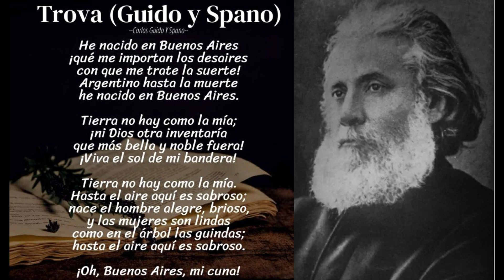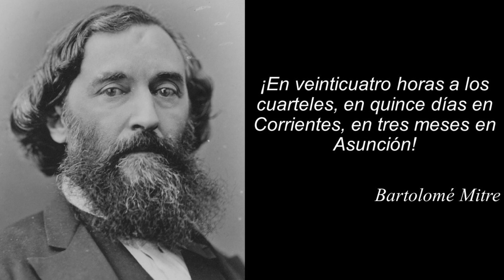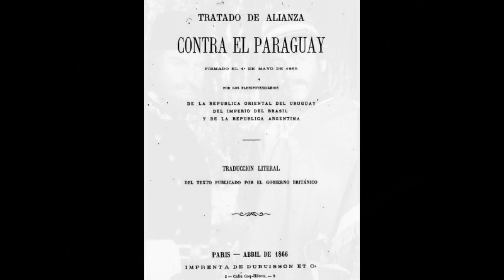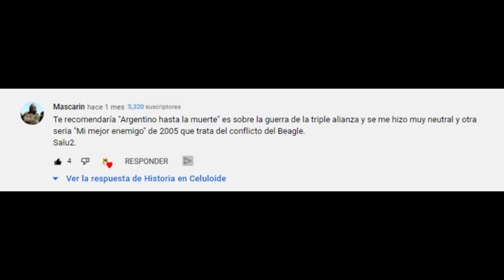Argentino hasta la muerte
Argentino hasta la muerte es una película argentina, dirigida por Fernando Ayala. Protagonizada por Roberto Rimoldi Fraga y Thelma Biral. Fue estrenada en Buenos Aires el 6 de mayo de 1971 y fue ganadora del Cóndor de Plata al mejor director en 1972.

La película cubre el conflicto de la Guerra de la triple Alianza, que enfrentó a Paraguay contra Argentina Brasil y Uruguay, narrándola desde el punto de vista argentino y concluyendo con la batalla de Curupatí, esta película fue producida durante el periodo conocido como La Revolución Argentina, dictadura cívico-militar que alentaba el revisionismo histórico para reforzar la identidad nacional.